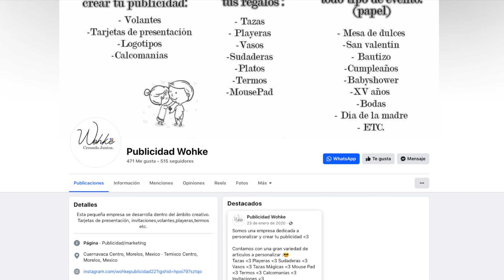MIKU MANE NO LA SATISFACÍA ¿LE PUSO EL CUERNO A 🌞 CON 2 CHACALES? - WINNI